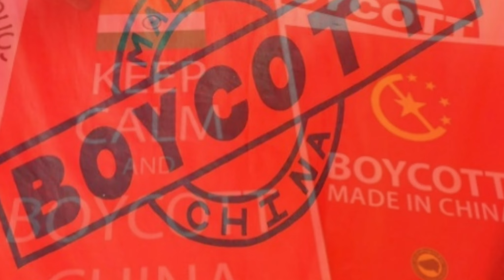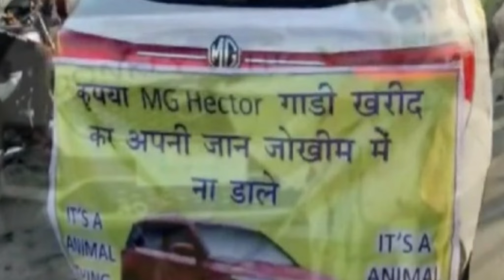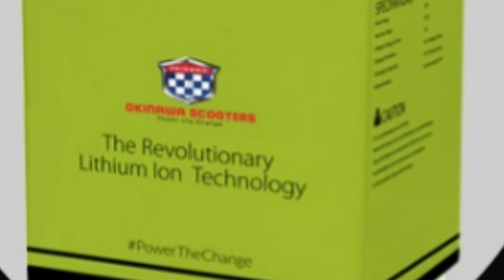MG HECTOR DONKEY VEHICLE CONTROVERSY|| BOYCOTT CHINA PRODUCTS || SINGH AUTO ZONE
Welcome to SINGH AUTO ZONE, in this Youtube channel i share Latest Electric Vehicle news and updates.In this video i share list of chinese produc sale in india, also share updates on mg hector Donkey car controversy  and new updates on upcoming chinese auto brand greatwall motors. For more details see full video.